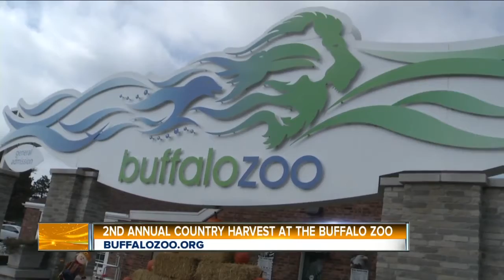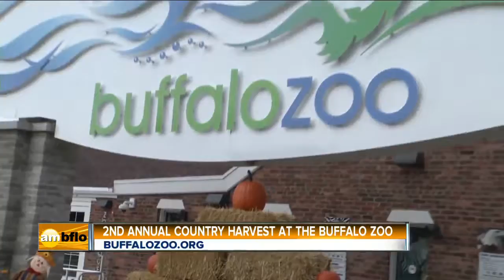Buffalo Zoo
Celebrate Fall Festival weekend at our 2nd annual Country Harvest at the Buffalo Zoo!  Enjoy festival fall activities, bounce houses, country music, delicious food, seasonal beers and much more!  Saturday, September 22nd from 10AM-4PM.